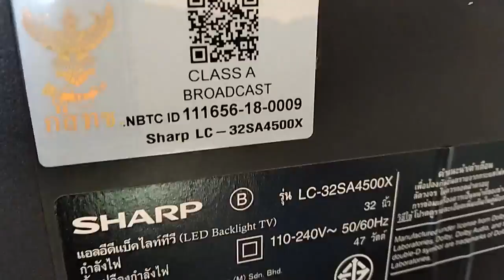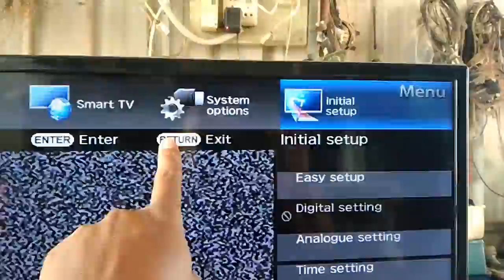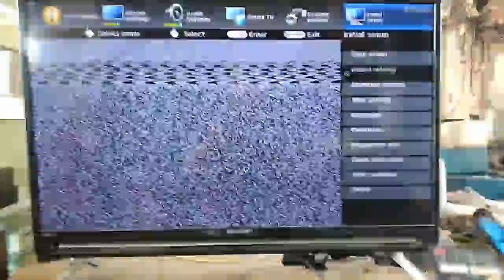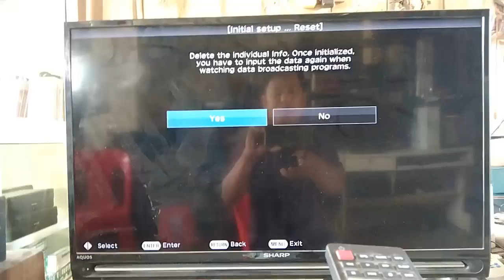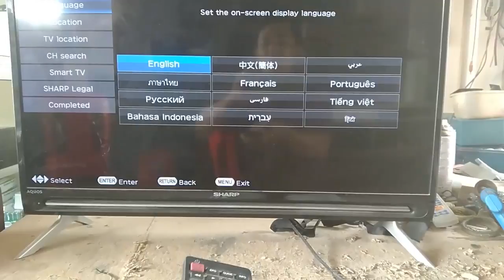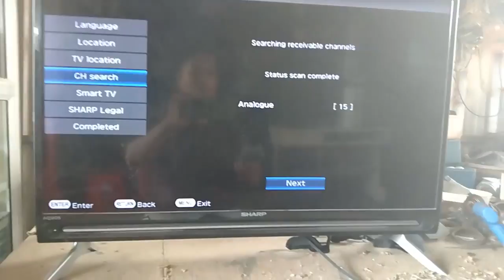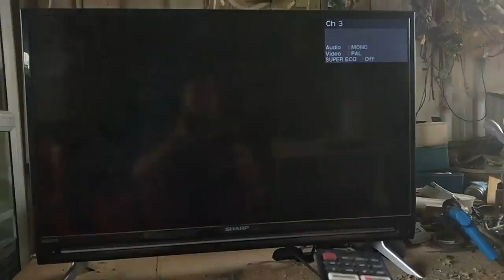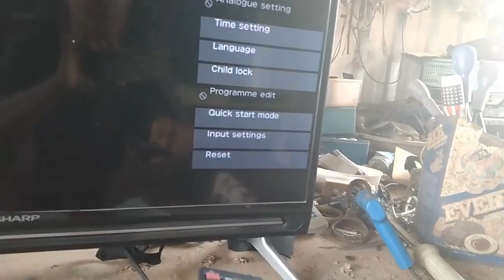Aquos tv sharp unlock reset or re lock code Smart TV from Thailand/how to set up Post channels on TV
This Video Tutorial is about to use and set up Smart TV,  in the countryside some people when they just buy new tV difficult on setting up, so in this video can show them about ( Video Speak Khmer)